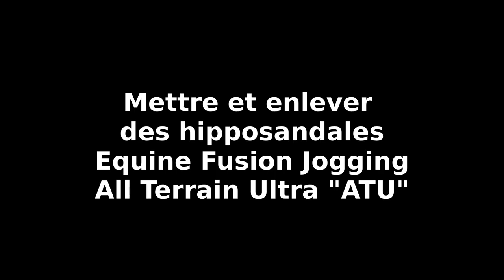sos sabots mettre et enlever une hipposandale All Terrain Ultra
Enfiler une hipposandale All Terrain Ultra de chez Equine Fusion
enlever l'hipposandale